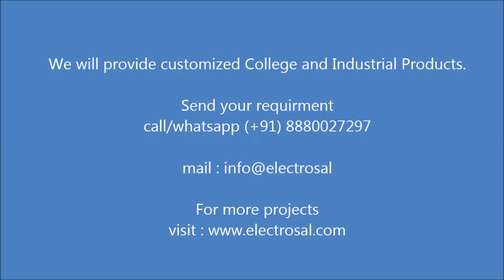Table Saw Using Drill machine //Engineering / electrical / electronic / project /diploma /mechanical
call what's app:-(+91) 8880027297 / 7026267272